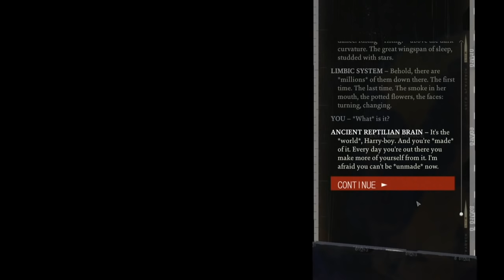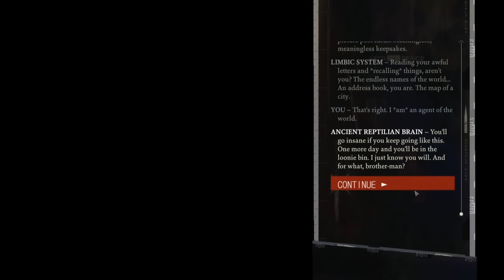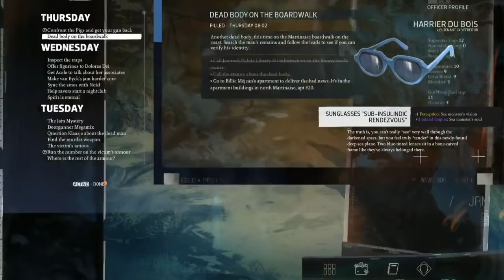Baer Plays Disco Elysium (Ep. 6)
Baer plays Disco Elysium, an incredible detective RPG with a lot of words.

From the developer: "Disco Elysium is a groundbreaking open world role playing game. You’re a detective with a unique skill system at your disposal and a whole city block to carve your path across. Interrogate unforgettable characters, crack murders or take bribes. Become a hero or an absolute disaster of a human being."

It's true, you can do all of that stuff. This game is amazing.